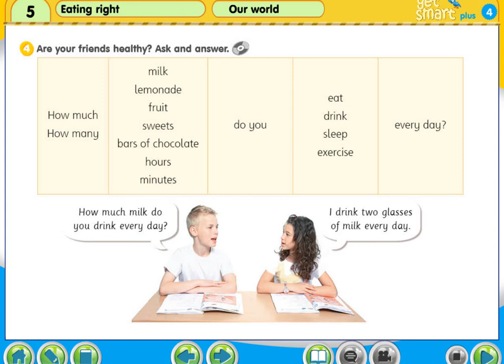Y4 M5 pg53 4 Conversation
The content is used for education purpose only. The content is used for education purpose only.